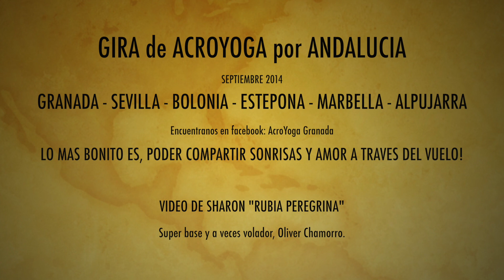Acroyoga Andalucia 2014